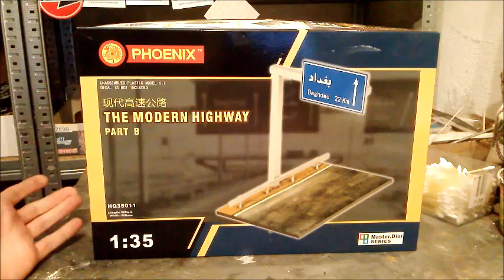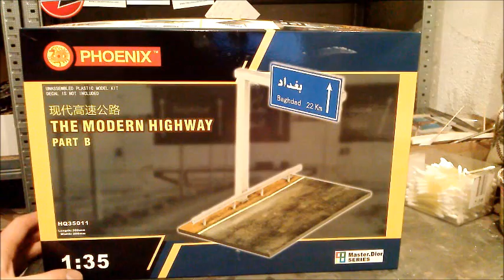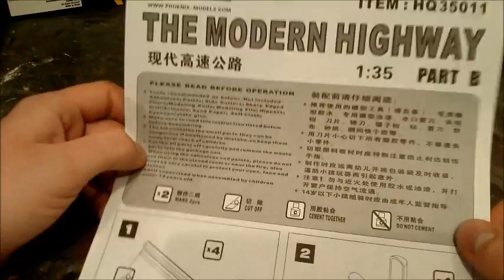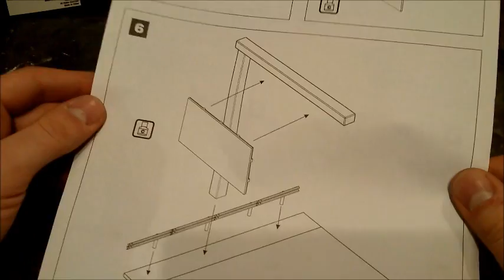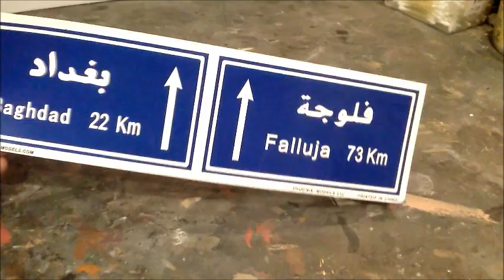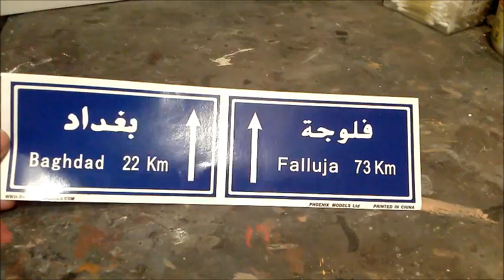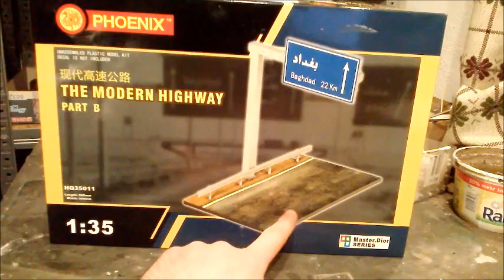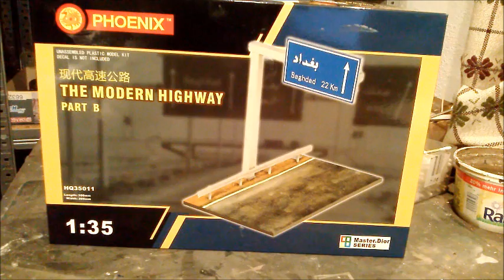Kit review: Phoenix "The modern highway Part B"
We all know the MiniArt vac-formed dioramas and buildings. A rather new brand called Phoenix released a couple of highway diorama modules made the same way and today we take a closer look at the "Part B" set in 1/35 scale. The kit comes with a few vac-formed parts with good detail. Size: 300mm long and 200mm wide. Price: 13-14€ (which is okay). All in all a useable set which saves you time and allows you present any modern vehicle in a highway scene.